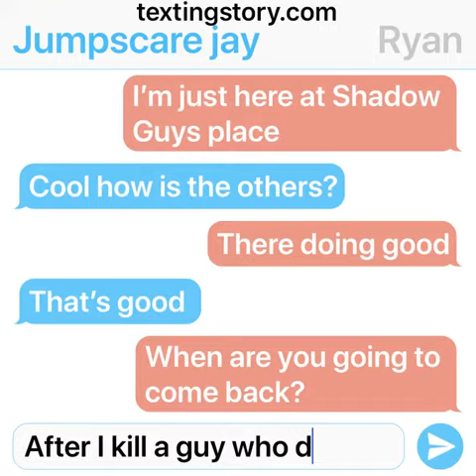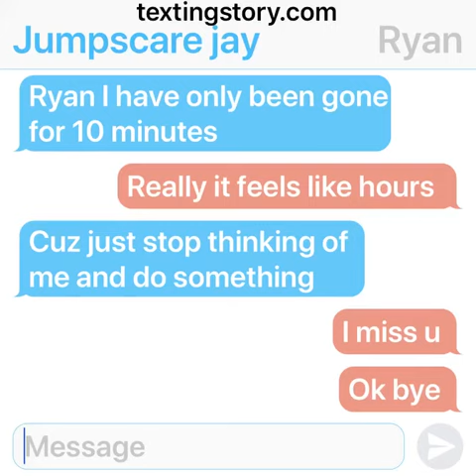Ryan texting Jay